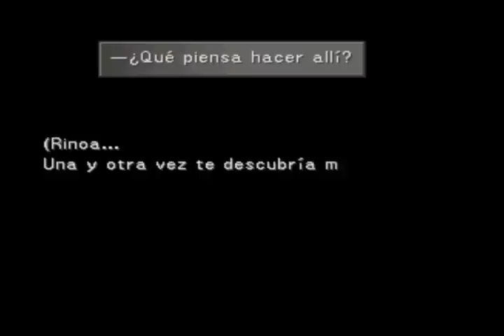Final Fantasy VIII (Español) - Parte 41: El Orfanato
El disco 3 empieza...

¡YA!